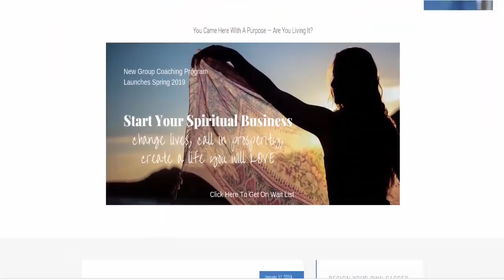SPIRIT COMMUNICATION: Getting Over Your Fear